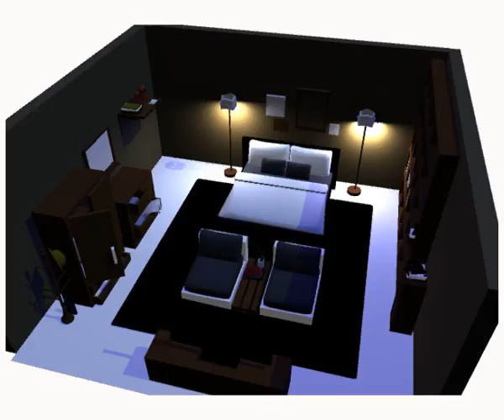MAYA ROOM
จัดแสงห้อง ตามเวลา